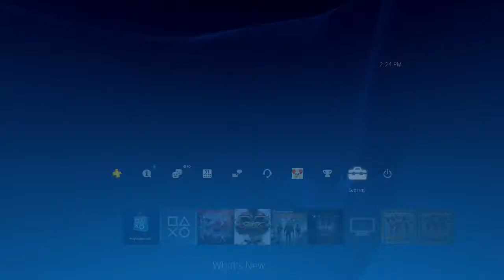Nights of Azure - Gust "Preorder" Theme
I hope I'm not the only one who thinks this looks terrible.